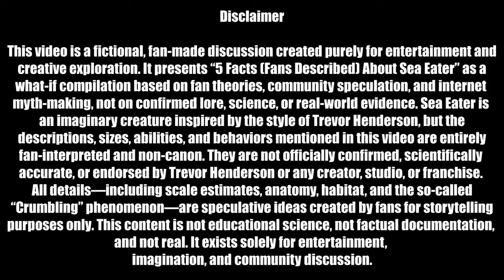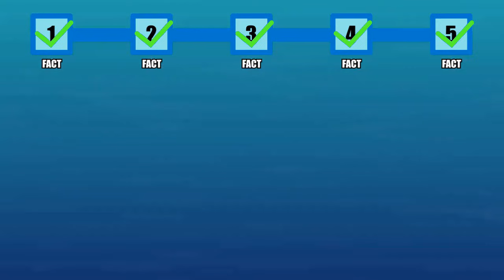5 Facts (Fans Described) About Sea Eater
Here are 5 legendary facts about this fan-favorite nightmare of the deep; shrouded in speculation and massive enough to swallow islands, the Sea Eater is a colossal aquatic enigma inspired by Trevor Henderson's style.

A biological entity 25 kilometers long defies everything we know about life on Earth. By looking at the Technical Experiment Data, we aim to bridge the gap between fiction and reality. We’ll analyze the logistics of detecting a creature the size of a mountain range, the catastrophic structural failure known as 'Crumbling,' and other impossibilities.

FACT 1: THE SCALE (25KM LONG)
- Science (Physics): At this size, the creature is larger than Mount Everest.
- Hypothetical: Likely a "Siphonophore"—a colony of millions of linked organisms (zooids) rather than one single animal because the size is biologically impossible.

FACT 2: THE GAPING MAW
- Science (Biology): Resembles "Ram Feeding" (Whale Sharks).
- Hypothetical: A filter feeder. It simply drifts and lets water rush through specialized cilia to trap nutrients from wide array of prey material.

FACT 3: COMPOSITION (BLUBBER AND BONES)
- Science (Chemistry): Describes a "Necro-composite" organism.
- Hypothetical: Uses a sticky mucus (collagen/glycoproteins) to "graft" carcasses to its skin for armor, similar to a decorator crab.

FACT 4: DEEP OCEAN LOCOMOTION
- Science (Oceanography): Deep ocean floors are "marine snow."
- Hypothetical: Movement generated by thermal differentials. By heating water behind it, it creates a pressure wave to "slide" across the silt.

FACT 5: THE "CRUMBLING" PHENOMENON
- Science (Physics): A case of Barotrauma (Decompression).
- Hypothetical: Like a blobfish, its cells are pressurized. In shallow water, internal gas expands (Boyle's Law), causing the body to literally explode outward.

Based on the synthesis of these facts, the "Sea Eater" is not a fish or a mammal—it is a MACRO-SIPHONOPHORE.

The Body: A Hydrostatic Skeleton (gelatinous mass) held rigid by 1,000+ atmospheres of oceanic pressure.
The Arms: Prehensile Feeding Tentacles coated in biological super-glue to collect scavenged bone-armor.
The Mouth: A Baleen-style intake portal that filters nutrients via osmosis through specialized polyps.

FINAL CONCLUSION
The Sea Eater is a "Pressure-Stabilized Balloon of the Abyss." It functions as a living geographical feature rather than a predator. It is he ocean's ultimate janitor, recycling carbon from the sea floor.

HYPOTHETICAL MODELING:  Scale, Mouth Size, Body Composition, Movement Speed and the Phenomenon — are speculative interpretations based on imagined scale, behavior, and hypothetical calculations.

📌 INTENDED AUDIENCE
This Fact Information is designed for General Audiences (13+) interested in speculative biology, physics, and hypothetical analysis

⚖️ LEGAL & ATTRIBUTION
Sea Eater is a fictional entity associated with the Trevor Henderson creature community.

Credit:
- Dark fantasy studio - Double face
- Dark Fantasy Studio - Suspens pirate
- Dark Fantasy Studio - A new day begins
- Joel Steudler - Meteor_Storm
- Andrey sitkov - Action cinematic